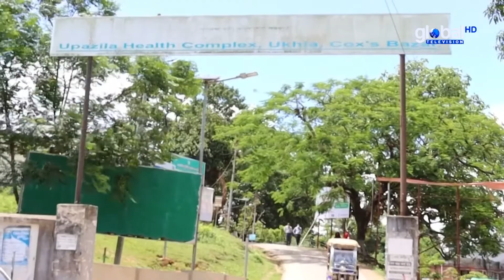কক্সবাজারের ইট বোঝাই ট্রাক উল্টে ২ রোহিঙ্গা কিশোরী নি.হ.ত | Global TV News